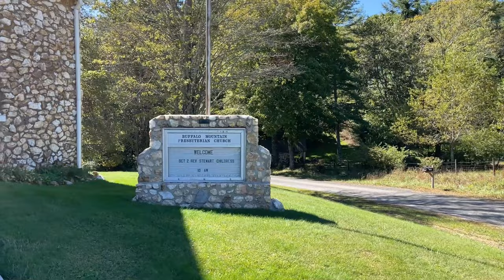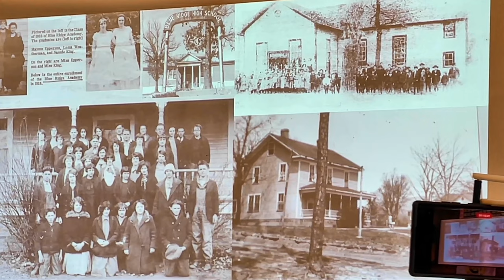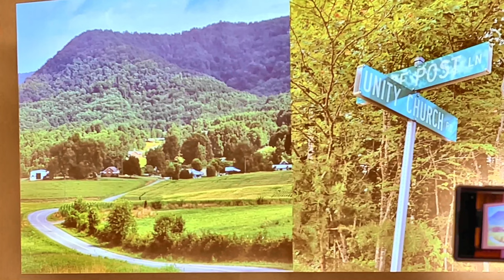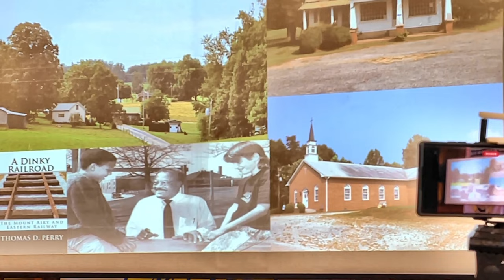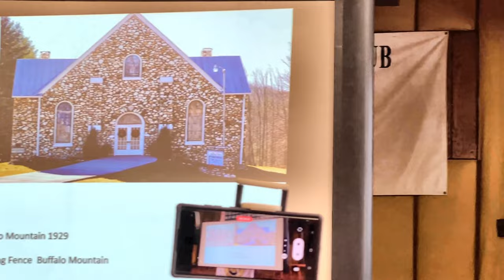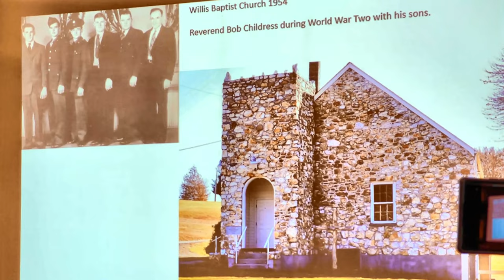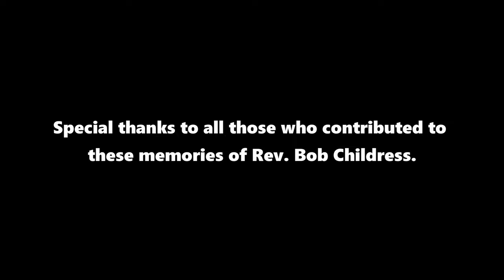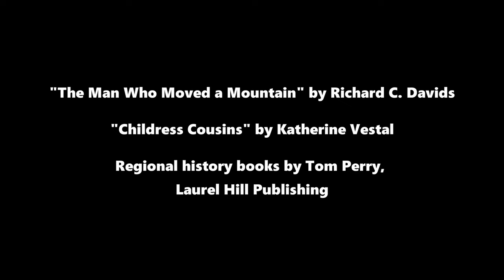Remembering Rev. Bob Childress | The Man Who Moved a Mountain | Rock Churches of Southwest Virginia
Robert "Bob" Childress was born in 1890 in a rural, isolated part of southwest Virginia known as "The Hollow," now Ararat. He became a Presbyterian minister, leading and establishing churches in Carroll, Patrick, and Floyd counties. During his 30 years of ministry, Rev. Bob Childress was known for his kindness to all, as he worked to transform the region's culture of violence and promote basic education. Six of the churches he pastored were rock-faced, including Buffalo Mountain Presbyterian Church (the "Mother Church") where Rev. Childress raised his family and where he is buried.
     On July 15, 2023, people gathered at the Ararat Ruritan Club to hear various speakers share stories about Rev. Bob Childress. Bob's grandson, Rev. Stewart Childress, came and shared remarks about his grandfather.

00:00 Introduction featuring the rock churches
03:17 Bob Childress's life: Presentation by Tom Perry
21:12 Bob Childress stories: Shelby Puckett
22:32 Bob Childress's autobiography: Readings by Katherine Vestal
33:35 Remarks by Rev. Stewart Childress, Bob's grandson
43:04 Personal stories from community members